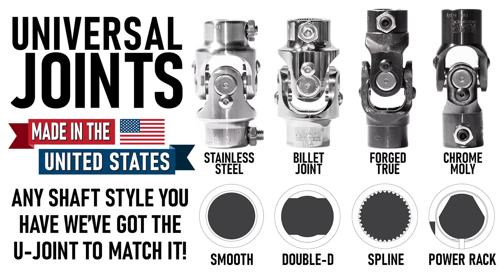Flaming River Steering Wheels & Accessories Promo Video